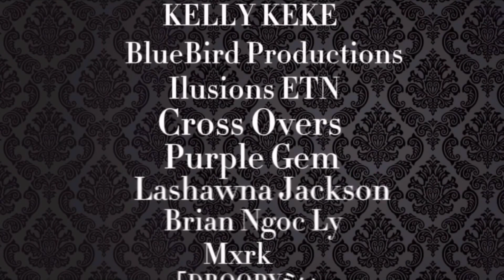{~} The Shocking Truth {~} Episode 8 {~} Season 1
The guests are not able to talk or else consequences follow in giving them all a vote in the pile except for droopy who succeeded in not fainting.

The guests are split into teams of three and The two losers must pick two people to help them survive and Belle reveals the shocking truth nobody else knew.

Credits to music owners